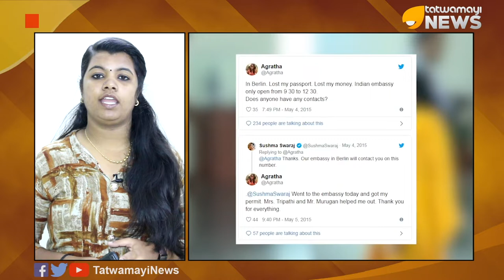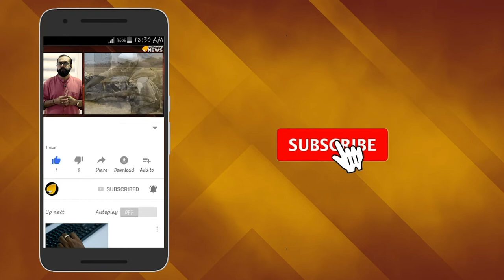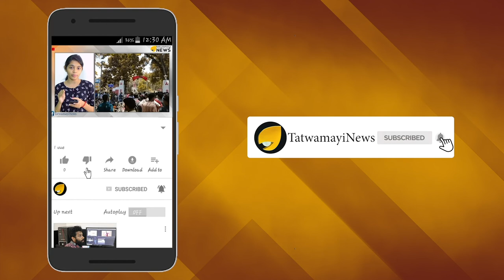ദൈവമാണ് സുഷമാജി; വിതുമ്പലോടെ മലയാളക്കര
2014ലെ ഒന്നാം മോദി സർക്കാരിൽ വിദേശകാര്യമന്ത്രിയായി ചുമതലയേൽക്കുമ്പോൾ രാജ്യത്തിന് സുഷമാ സ്വരാജിലുള്ള പ്രതീക്ഷകൾ വാനോളമായിരുന്നു. അഞ്ചുവർഷത്തെ ഭരണകാലയളവിൽ അവരത് പ്രശംസനീയമായ തന്നെ നിറവേറ്റുകയും ചെയ്തു.